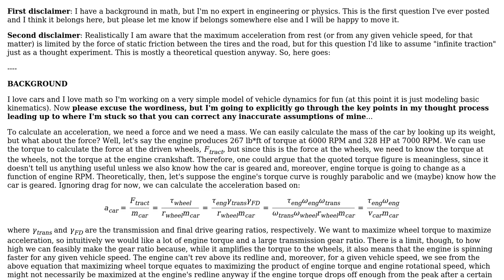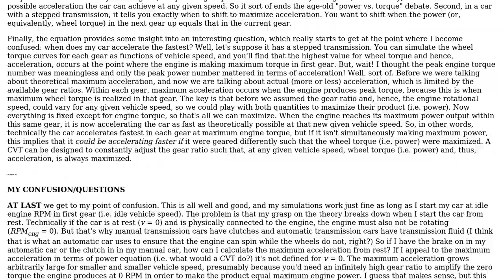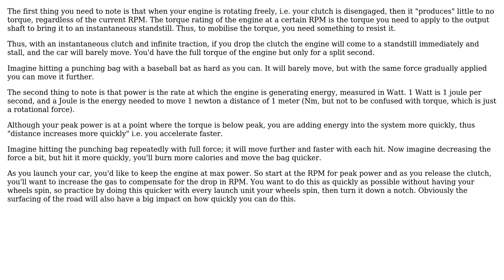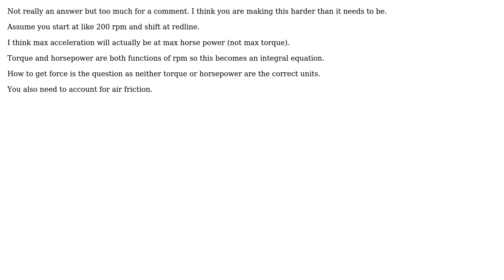Engineering: Calculate maximum acceleration of a car from rest (optimum launch) (2 Solutions!!)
Engineering: Calculate maximum acceleration of a car from rest (optimum launch)

With thanks & praise to God, and with thanks to the many people who have made this project possible! | Content (except music & images) licensed under CC BY-SA | Music | Images & others | With thanks to user paparazzo user Liam Lang user ChP and the Stack Exchange Network Trademarks are property of their respective owners. You are responsible for your own actions.